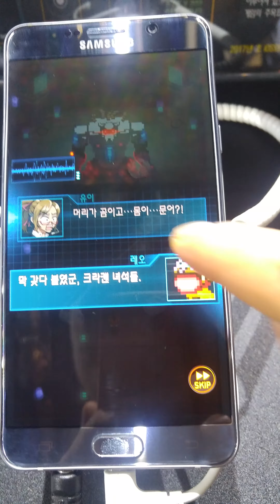이블 팩토리 - 2016년 지스타 시연